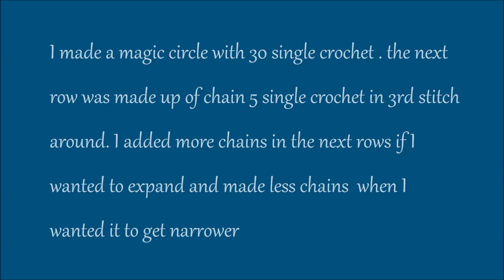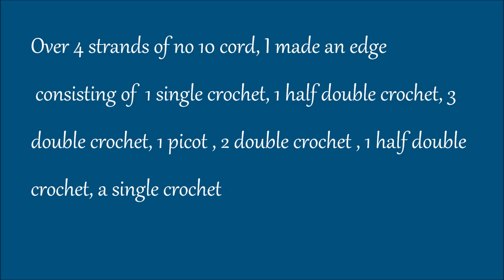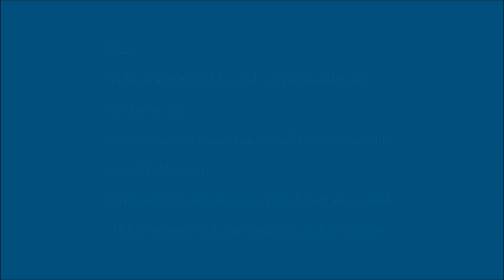A Crochet Lace Octopus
I made a lace octopus for a display at Dunmanway Library